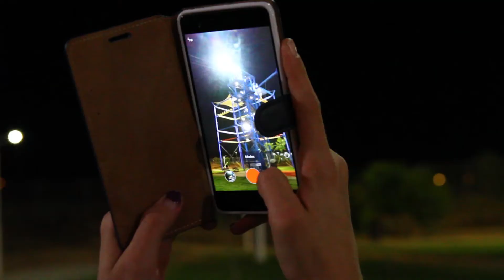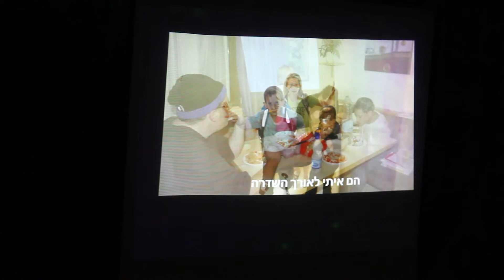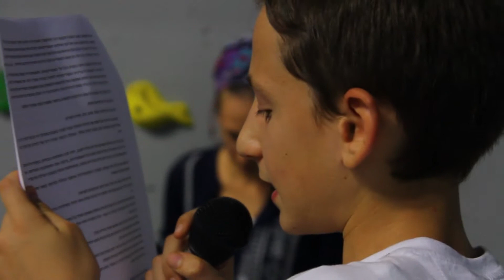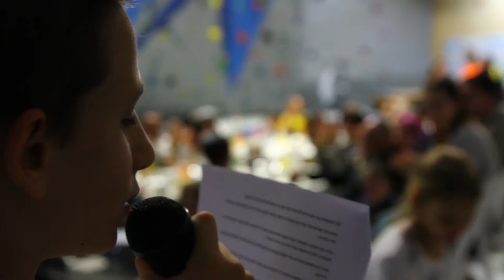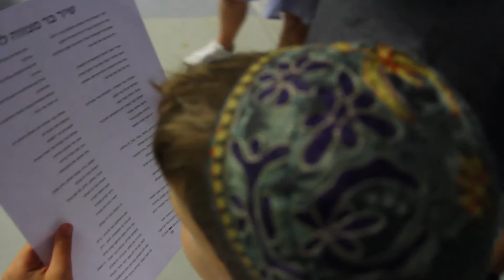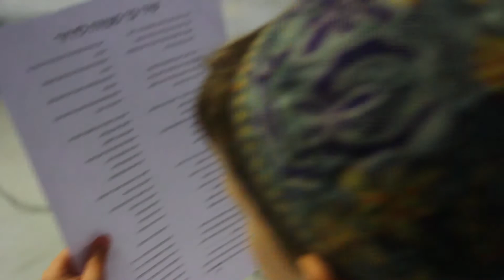בר מצווה דרור